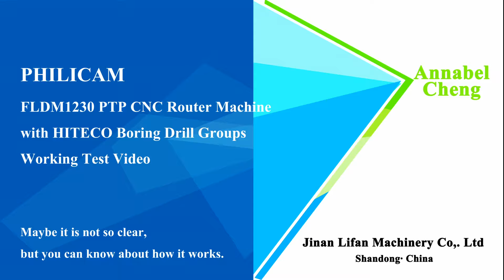PHILICAM 1230 PTP CNC Router with Boring Drill Groups Working Test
This is Annabel from PHILICAM, a professional manufacture of CNC Router and Laser Machine with more than 10 years export experience. Recently, our company has developed a professional customized kitchen cabinet and wardrobe production line for woodworking industry. The entire production process fully automated, greatly improving the production efficiency and reduce production costs. If you are interested in our machine, please tell me the size of your workpieces and the main processing materials.